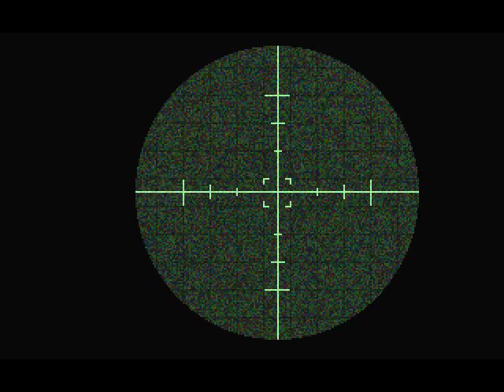Zagrajmy w Gemini Rue - cz. 19 - Azriel Odin - W drodze do Centrum 7